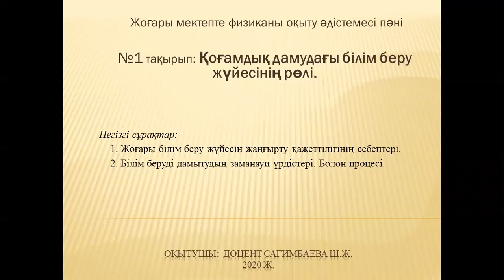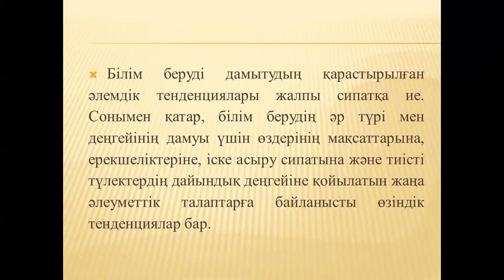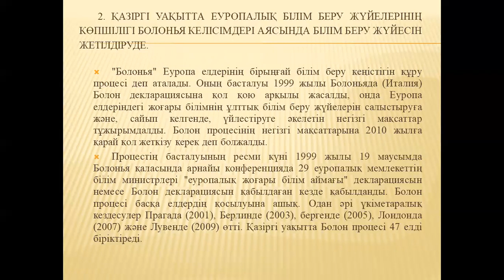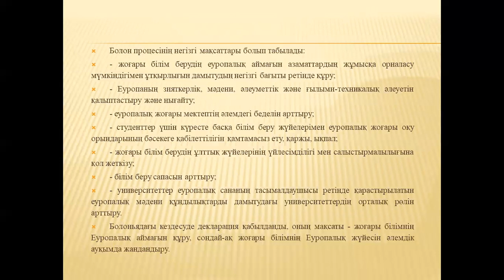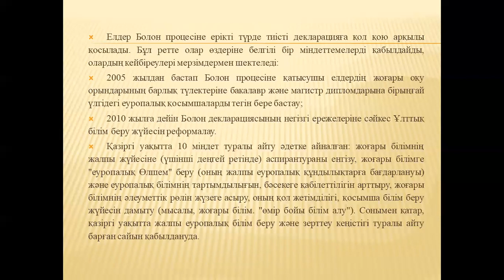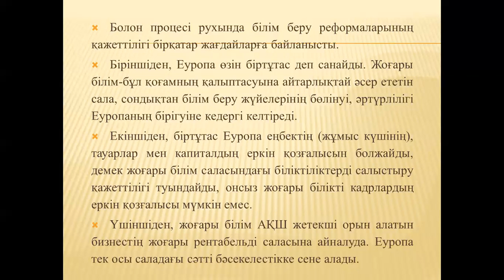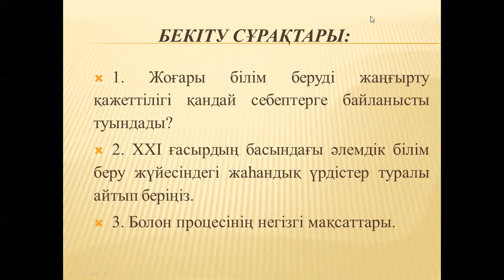Cагимбаева №1 Жоғары мектепте физиканы оқыту әдістемесі